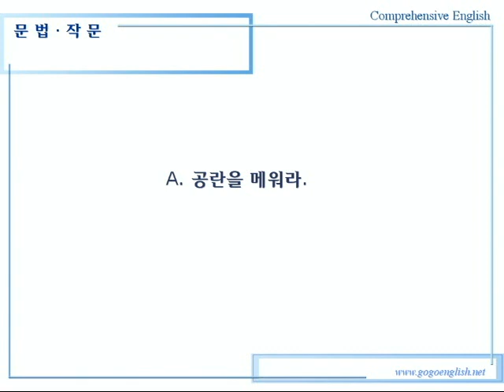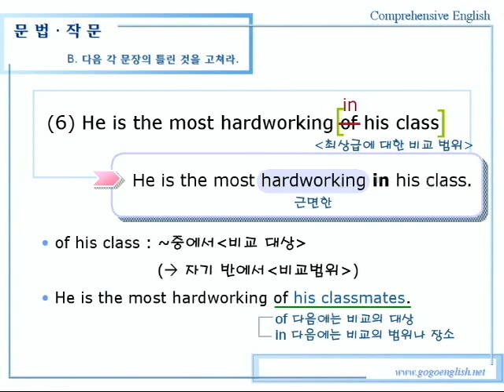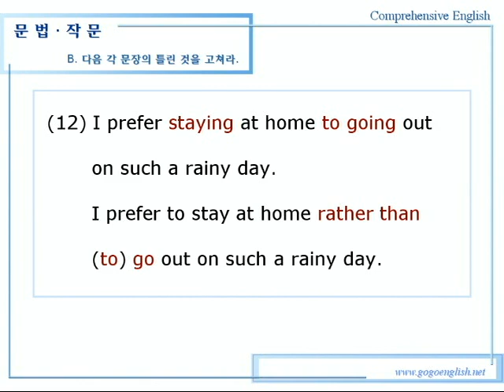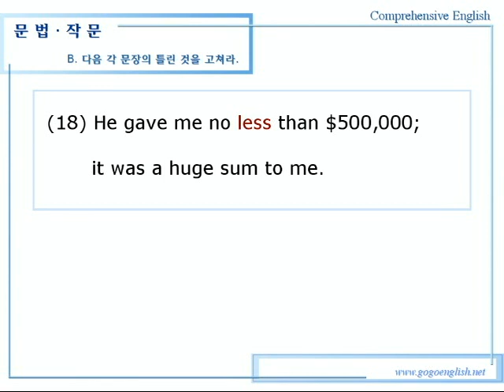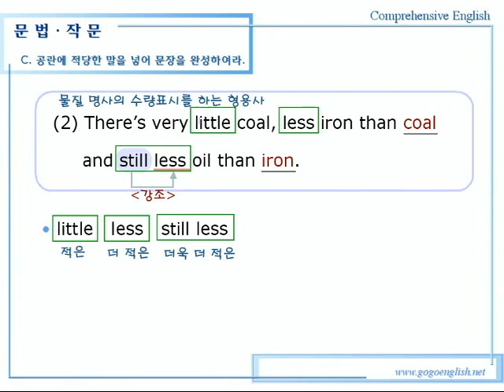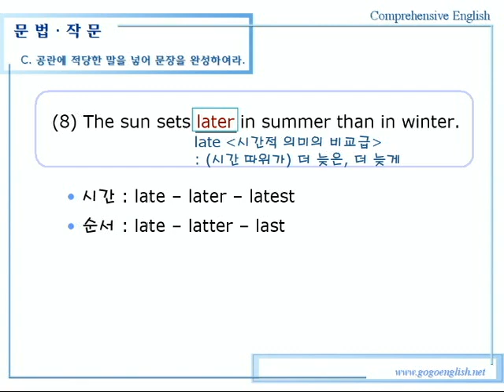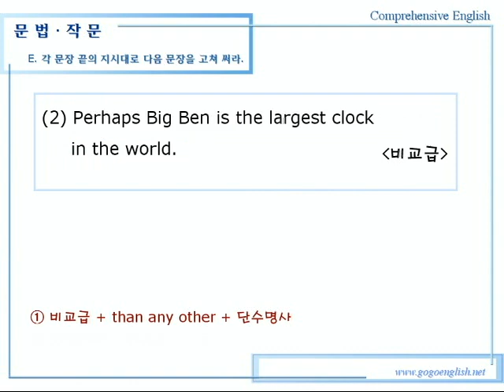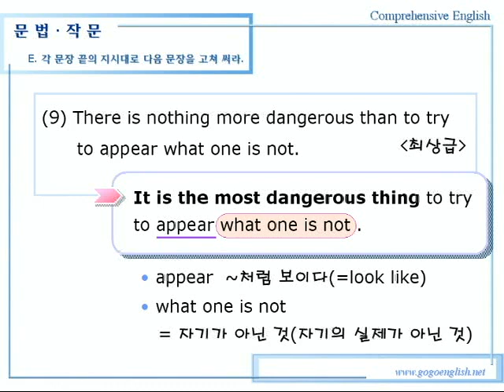종합영어 15장 1문법작문1강